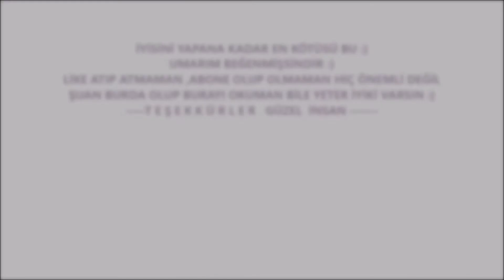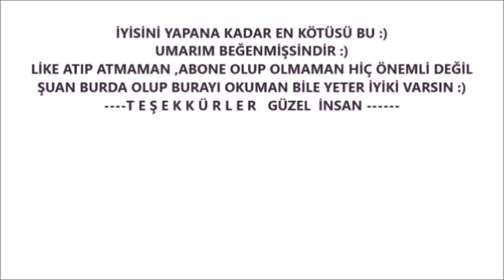❤Moda Tasarım Çizimleri 4-KIRMIZI ELBİSE ÇİZİMİ -Fashion Drawing ÖZGES ART📋🎨👗👠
fashion drawing,fashion drawing for kids,fashion drawing men,
fashion drawing book,fashion drawing tips,fashion drawing competition,fashion drawing ideas,
fashion drawing videos,fashion drawing shoes,
fashion drawing time lapse,fashion draw,
how to draw fashion dresses,how to draw fashion illustrations,how to draw fashion clothes,corel draw fashion design,how to draw fashion illustration faces,
how to draw fashion designing dress,how to draw fashion croquis,

moda çizimlerim,
moda çizimleri nasıl yapılır ,
moda çizim,
moda çizimleri nasıl çizilir,
moda çizimleri kolay,
moda çizim dersleri,
moda çizimi nasıl yapılır,
moda çizim teknikleri,
moda çizimler,
moda tasarım çizim teknikleri,
moda tasarım çizim dersleri,
moda tasarımı çizim teknikleri türkçe,
moda tasarım çizim, Elbise Modelleri iyi seyirler.